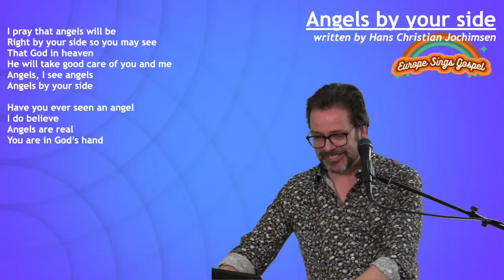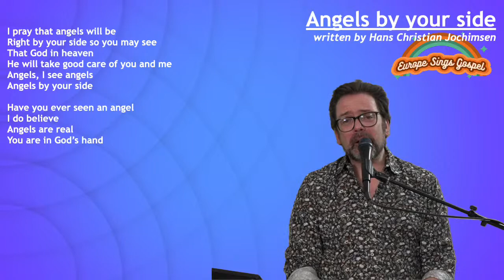A gospel concert with Hans Christian Jochimsen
Corona is still a big part of our lives... let's forget about it... at least for a little while. I hope that my songs will encourage you!